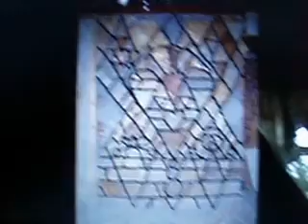custom stone work with art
these are some of my stone jobs ive done there is all kinds of art in them look for the hearts diamonds spades stars medalions pendents shootingstars etc i can put in youre stone wall basically anything symbols a special sign or design see what you can find these walls can go up basically anywhere over sheetrock over brick block walls cement walls anywhere they will be done to perfection and customer satisfaction guarnted the art stands right out these would beautify any state or buisness or youre home if you have a bare wall or retaing wall anywhere call me ill stone it with all kinds of art or you can give me a design i can work with that call me at or email me at or thankyou kevin